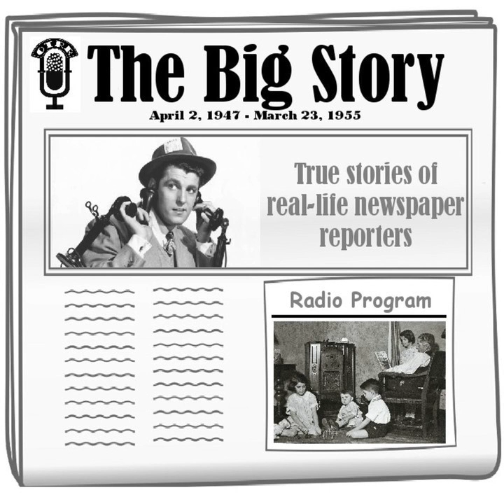The Big Story - A Dead Certainty [Kenneth McCormick]